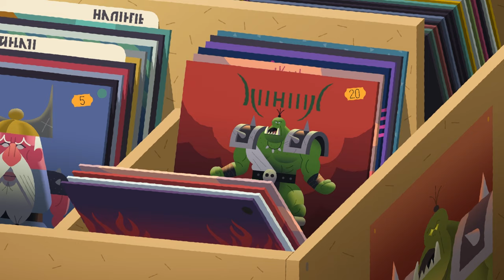Coach Me If You Can ⚽ The Broken Cup (S01E07) ⚽ Full Episode in HD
A slip of the scissors and Daniel ends up with Maple’s exact haircut! The furious coach resigns! Erico proclaims himself the new team coach, but the situation soon takes a disastrous turn...